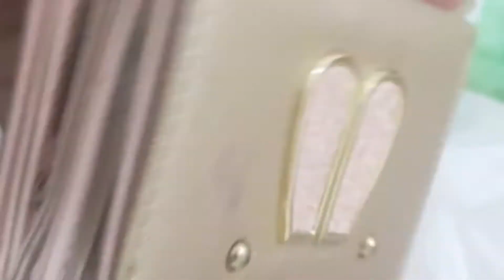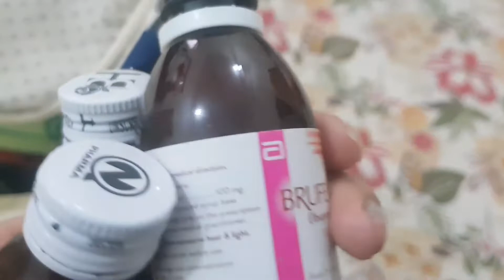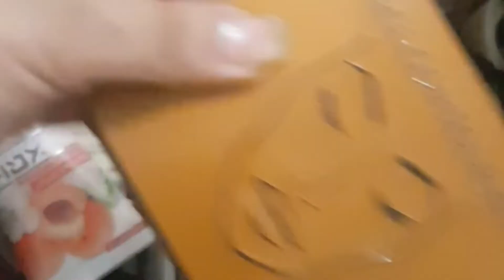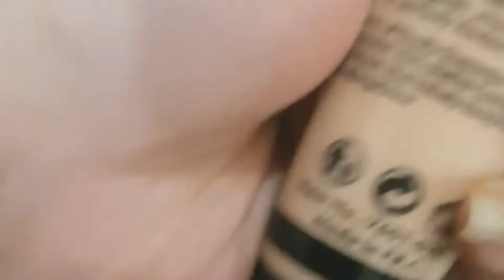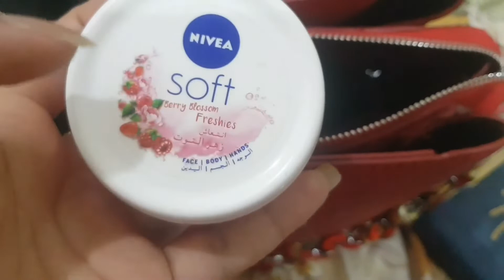VLOG|| going to lahore for Eid 🐐 packing and some traveling tips | lots of makeup 💅 some shopping 🛒🛍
hello friends